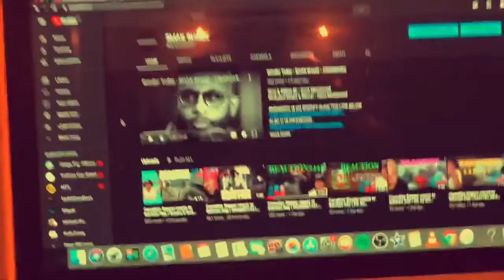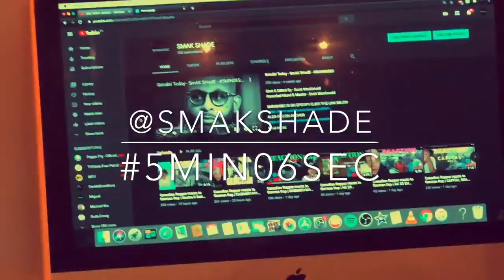Canadian Rapper reacts to German Rap | GZUZ 32 Bars Jambeatz